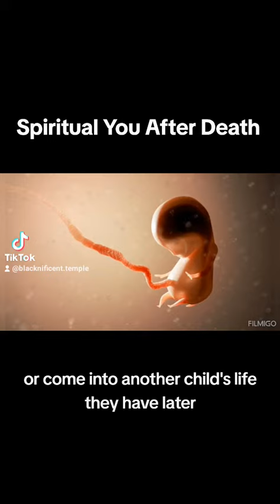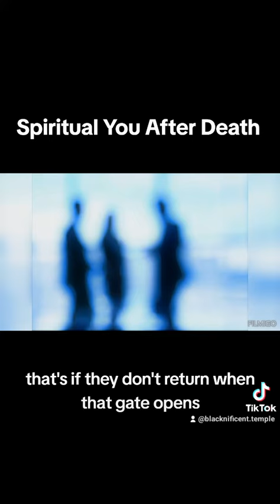Spiritual You After Death